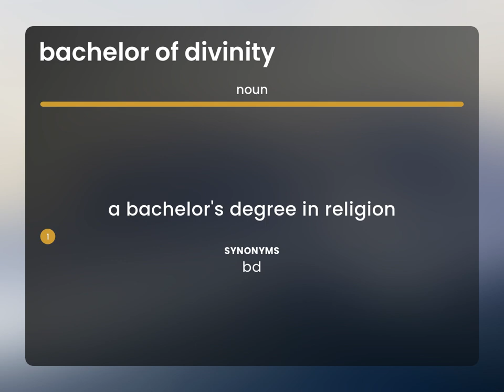Bachelor of divinity — what is BACHELOR OF DIVINITY definition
BACHELOR OF DIVINITY definition

Susan Miller (2023, May 29.) Definition of Bachelor of divinity